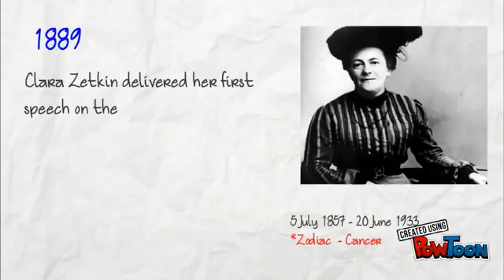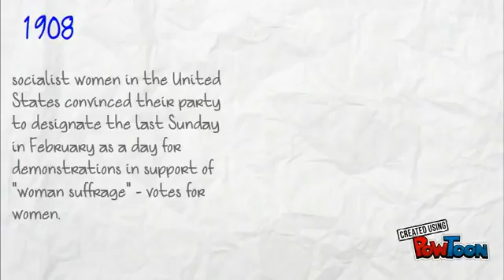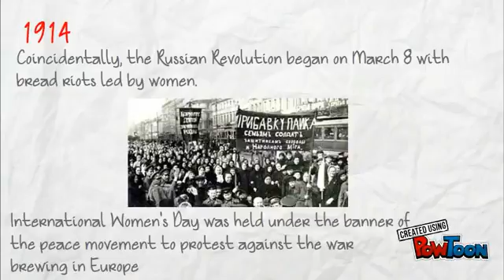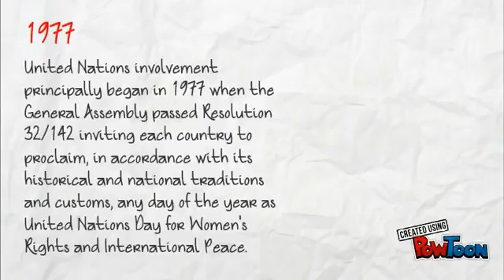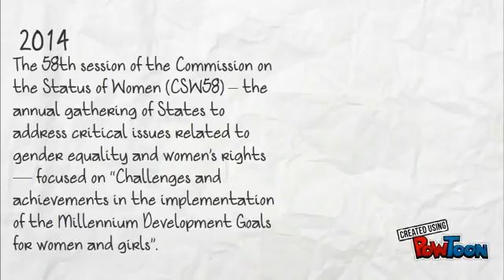History | International Women's Day